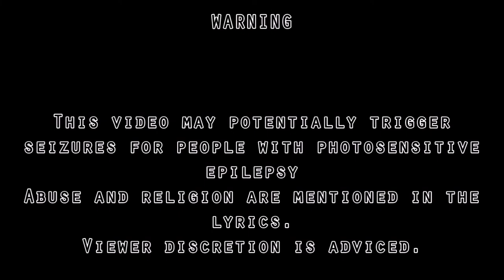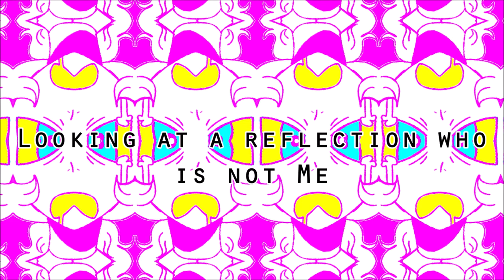[Thanks for 100 subs] Honey, I need an Exorcism feat. Megurine Luka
Thank y'all for listening ^^
One of the coments said "Honey, I need an exorcism" and then I clicked and started working on this.